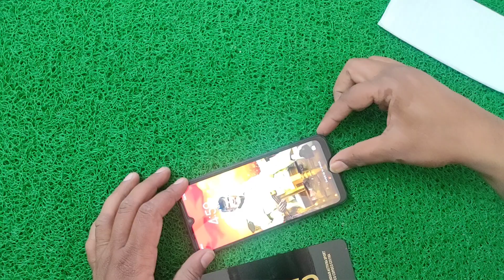Tempered Glass Kaise Dalen, How To Apply Tempered Glass, Devi Tech,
11d tempered glass ke fayde,

9d glass protector lagane ka tarika,
0.3mm tempered glass,
11d tempered glass price,
18d tempered glass test,
11d vs 6d tempered glass,
21d ceramic matte tempered glass,
21d tempered glass test,
20d tempered glass,
2.5 d tempered glass,
21d tempered glass review,
21d vs 11d tempered glass,
21h tempered glass,
21d matte tempered glass,
9d glass protector lagane ka tarika,
tempered glass lagane ka sahi tarika,